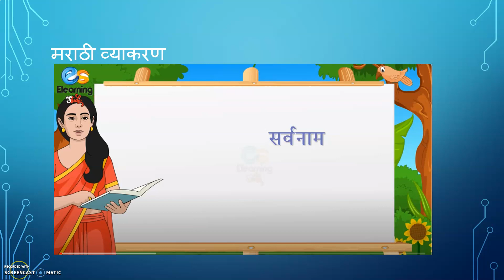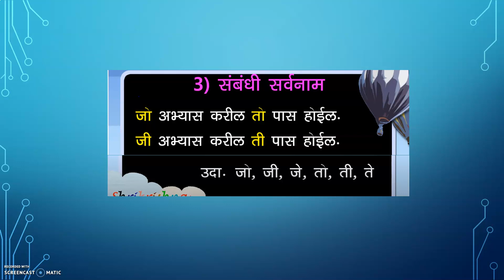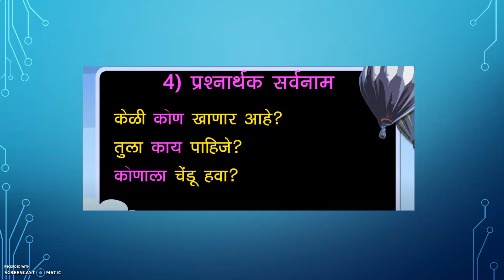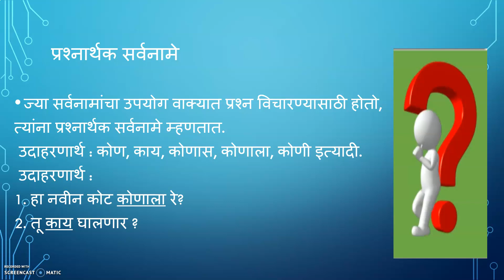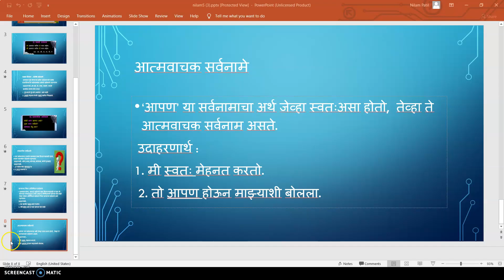कक्षा : सातवीं. विषय : हिन्दी व्याकरण : सर्वनाम (भाग-२)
Video on  सर्वनाम